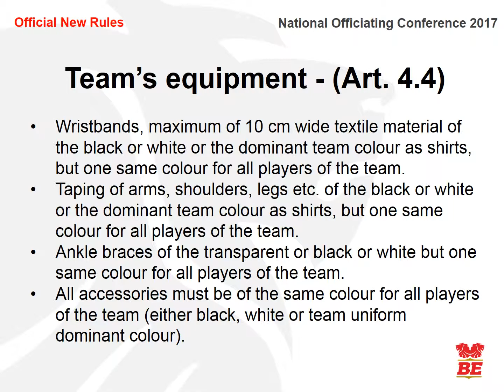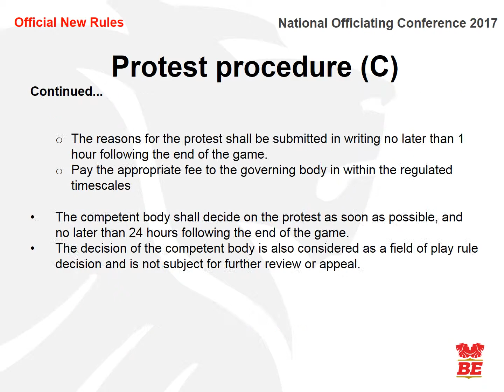Basketball England Presentation - FIBA New Rules 2017